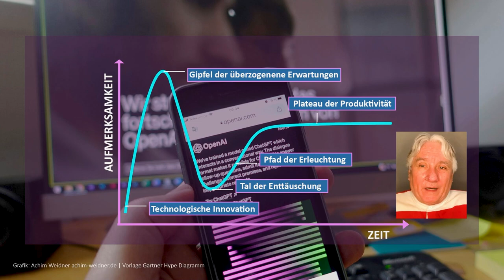Was für ein Zirkus, um den Hype-Zyklus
Erst geht es rauf, dann geht es runter und dann ist es da. Da scheint ein Muster dahinter zu stecken. Der Hype-Zyklus (Gartner Hype Cycle) beschreibt dieses Phänomen. Behalte dies im Hinterkopf, dann hast du eine gute Methode, um technologische Neuerungen gelassen einzuordnen.

Hier gilt es, "Amara's Law" zu berücksichtigen: "Wir neigen dazu, die kurzfristigen Auswirkungen einer Technologie zu überschätzen und die langfristigen Auswirkungen zu unterschätzen." Anfangs wird oft ein großer Hype um neue Technologien gemacht, der die tatsächlichen kurzfristigen Möglichkeiten übersteigt. Die langfristigen Auswirkungen und das transformative Potenzial einer Technologie werden häufig unterschätzt. Beispiele sind das Internet, Smartphones, Künstliche Intelligenz und Blockchain, die anfänglich unterschätzt wurden, aber langfristig enorme Auswirkungen hatten.